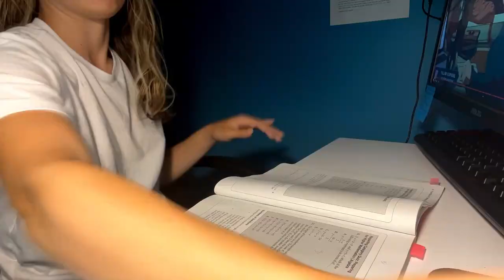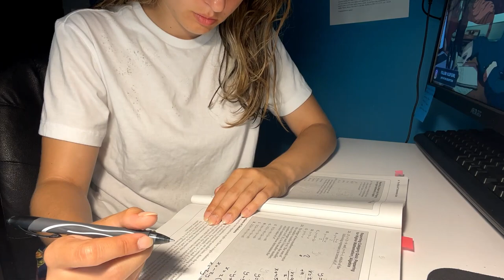My First Week of Senior Year | VLOG | Liz Robertson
Follow me as I document the first full week of my senior year of high school! It was so much fun to film this and piece it together, so expect more vlogs in the future!

Fellow seniors, c/o 2023, our year has arrived!!

IN THIS VIDEO:

0:00 Monday
01:18 Tuesday
04:26 Wednesday
05:31 Thursday
07:24 Friday
08:07 Saturday

Certificates upon request.